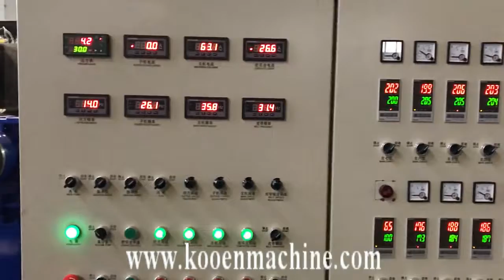kooen ZL85 -100 PE PP films bags double stage pelletizing line capacity 200kg/hr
kooen focus on plastic recycling